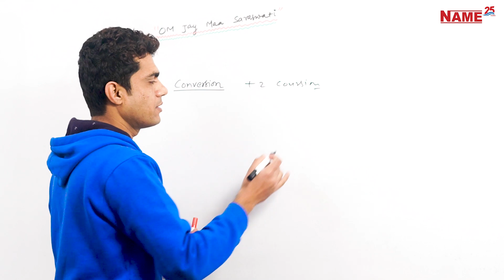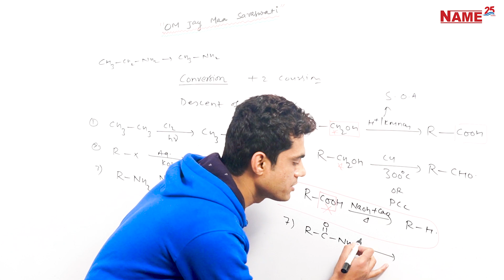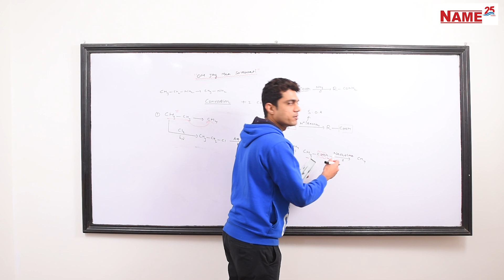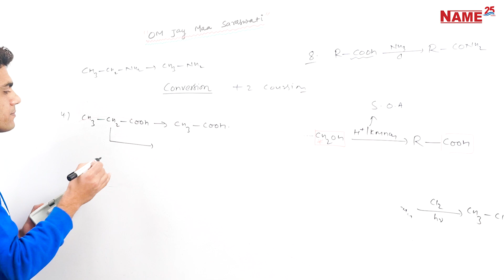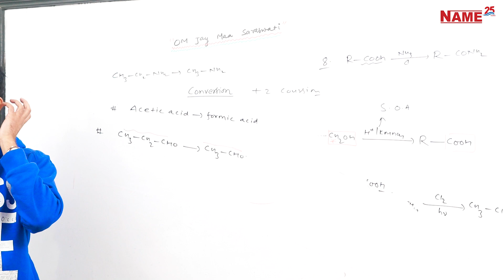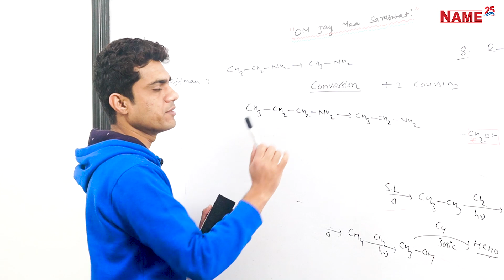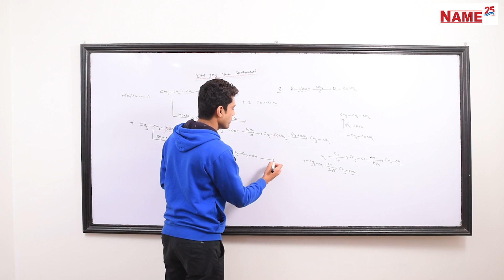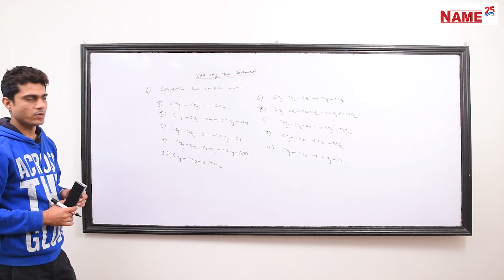Conversion ( Descent of series ) by Rajesh Kumar Sah